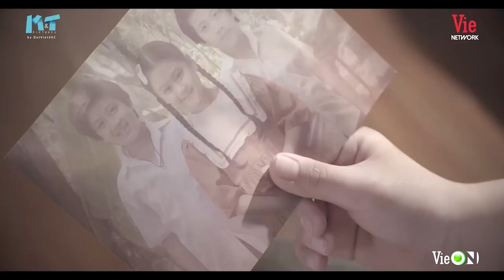[Opening] Mặt Trời Mùa Đông - OST Phương Thanh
Bộ phim Mặt Trời Mùa Đông phát trên ứng dụng VieON lúc 20h Thứ 6 - Thứ 7 hàng tuần, từ ngày 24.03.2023